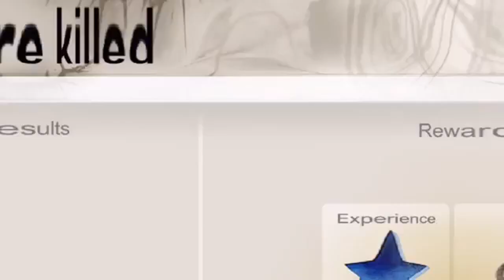Horrorfield FUNNY MONTAGE!!!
So we back with horrorfield but this time its just a funny montage of all the fun and exciting moments we had playin this awesome game more to come! also we played
many time before so ig its safe to say i dont really have to review it if u want to catch my reviews be shure to watch the first videos I upload that has to do with the game u wan my personal review on and we out

horrorfield funny moments
horrorfield funny moments 3
horrorfield funny montage 12
horrorfield funny games tv
horrorfield characters
horrorfield funny moments
horrorfield characters
horrorfield mod,
horrorfield hack 2020,
horrorfield apk,
horrorfield mod menu 2021,
horrorfield characters,
horrorfield apk mod,
horrorfield multiplayer,
horrorfield play online,